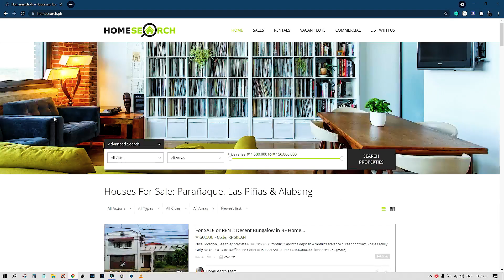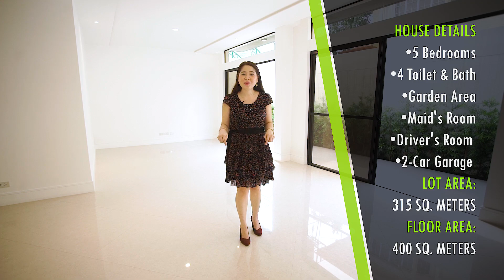House Tour 20: 458qm Brand New House For Sale in BF Homes, Paranaque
Brand New Modern Home For Sale in BF Homes, Paranaque, Philippines

sold
Floor area: 458 sqm

Code: 30315TEZ

For viewing appointment, call or text:
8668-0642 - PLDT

HOMESEARCH.PH
Where Dream Homes Come True